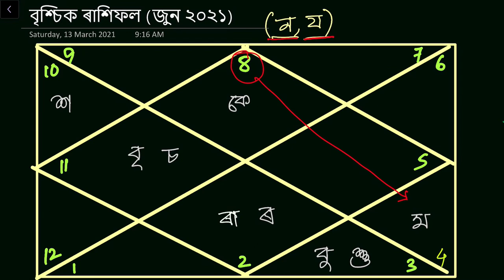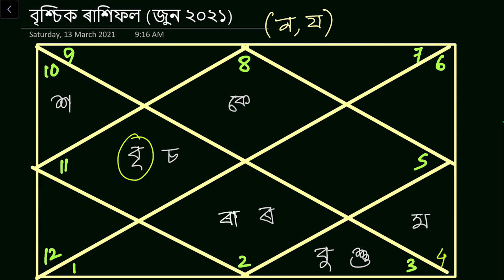বৃশ্চিক ৰাশিফল জুন ২০২১ | Brischik Rashifal June 2021 In Assamese